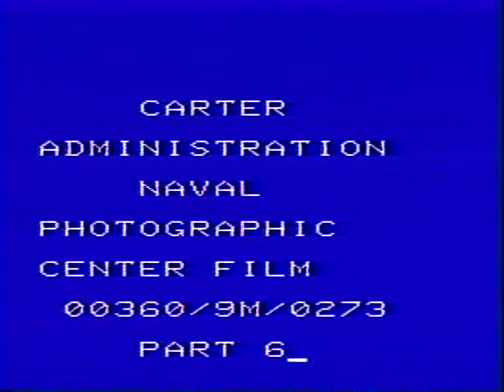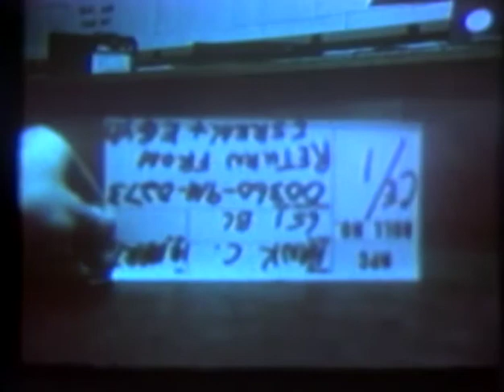President Jimmy Carter's visit to Israel and Egypt. March 7-14, 1979. Part 5 & 6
March 7-14, 1979. President Jimmy Carter's visit to Israel and Egypt, part 5 and 6.

 Citation: NARA, Jimmy Carter Library, Naval Photographic Center Collection (Carter Administration, 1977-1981) - NAID 562763, 9M-0273